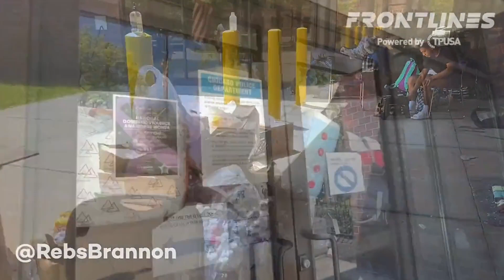Shocking video shows makeshift migrant camps taking over Chicago police precinct | New York Post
Shocking video shows Chicago police precincts overrun by makeshift shelters for migrants — with already overworked cops complaining of “zero assistance” from the city.

The footage filmed by videographer Rebecca Brannon on Sunday shows row upon row of makeshift beds on the floors of precinct houses, with young kids among those sleeping or running around and playing.

Their personal belongings, some in plastic trash bags, are littered around the lobbies and mounted high against glass windows as other migrants lounge around outside listening to music.

Brannon said she found the camps while visiting eight different stations Sunday across the sanctuary city, which has already declared a state of emergency over the overwhelming influx of border crossers.